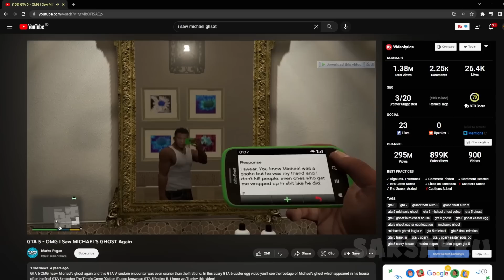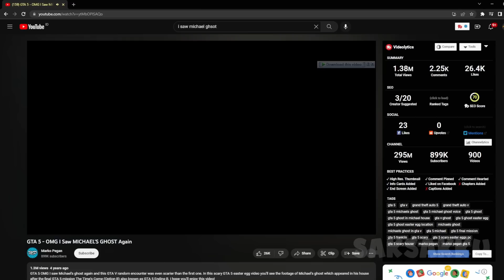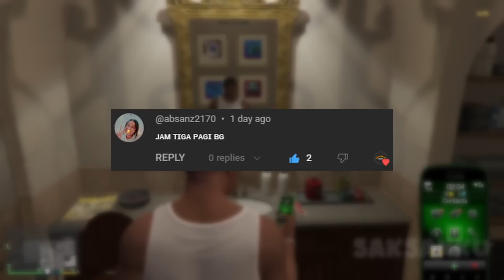Benarkah jika ada Hantu Michael di Rumahnya Setelah dia Tiada di GTA 5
Terimakasih yang sudah klik video ini
Video ini dibuat bertujuan hanya untuk hibuan :)
Apabila ada kesalahan kata mohon maaf
Ambil sisi positifnya buang sisi negatifnya